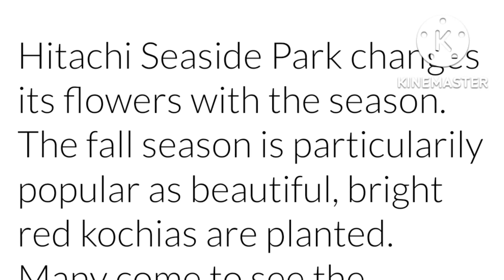Seaside Park just enjoying the nice weather.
Bus tour experience in Ibaraki I've travel to different places like Hitachi Seaside Park.

Hitachi Seaside Park offers beautiful flowers in its well-kept, large gardens throughout the year. In spring, narcissuses, tulips and nemophila (baby blue eyes) attract lots of visitors. In early summer, poppies and roses, and in summer, zinnias and sunflowers, bloom. In autumn, you can enjoy kochia (summer cypress) and cosmos flowers. In winter, ice tulips can be seen, making for a rich complement of flora throughout the year. The Pleasure Garden, which features over 25 rides and attractions, includes a Ferris Wheel sitting 100m above sea level and offering outstanding views. Other destinations that allow you to enjoy nature include the Rinkan Athletic Grounds, Barbecue Zone, and Cycling Course.

I also visited the ryujin suspension bridge,

Bungee jump from one of the longest walkable suspension bridges on Honshu

The Ryujin Suspension Bridge  offers a unique and breathtaking experience. You're 100 meters above the yawning gorge below and mist-shrouded Ryujin Lake. In every direction are views of the green, tree-covered hills and above you nothing but sky.

And many more places to eat,shops and go around specially the temples.